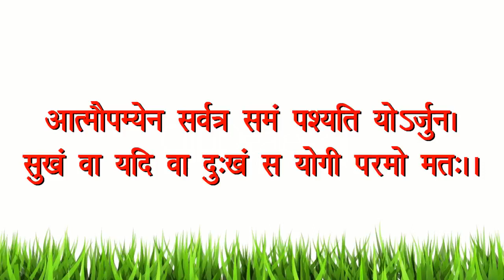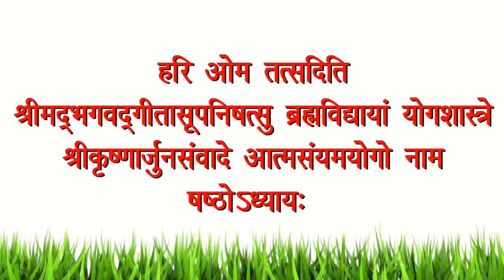श्रीमद भगवत गीता - अध्याय 6 |Shrimad Bhagawad Geeta aadyay 6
| Shrimad Bhagawad Geeta | aadyay 6

Odhavram Bhagwan ki jay. Valram Bhagwan ki jay. Sadhguru Bhagwan ki jay